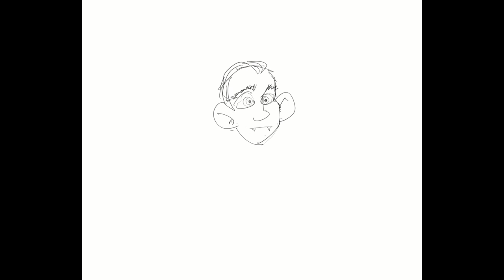OC Dracula Cartoon Timelapse Drawing. Art Therapy.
I know it's still September, but i'm ready for some halloween!